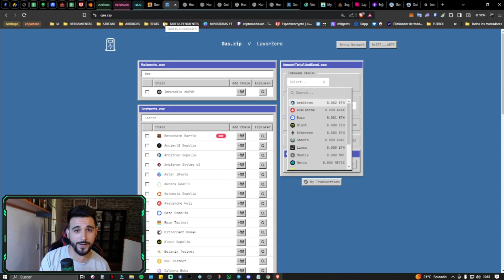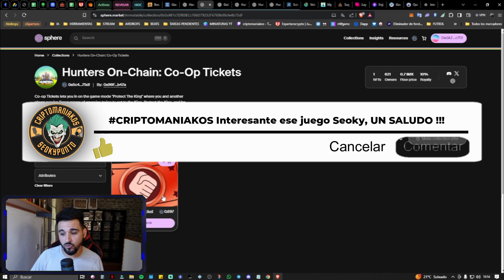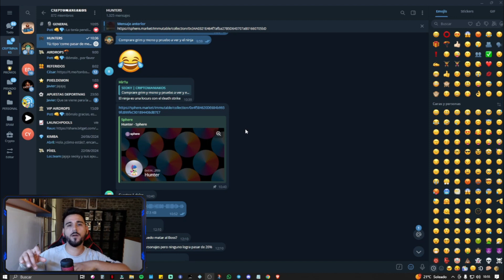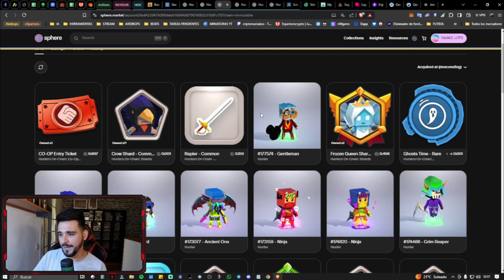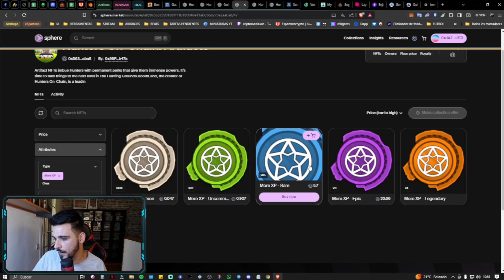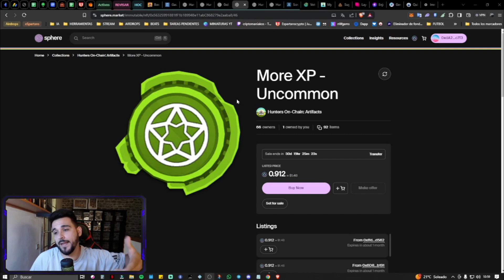💥COSAS QUE QUIZÁ NO SABIAS DEL JUEGO NFT DEL MOMENTO | BOOMLAND HUNTERS ON CHAIN💥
PRO-TIPS PARA EL JUEGAZO NFT DEL MOMENTO HUNTERS ON CHAIN PARA HINCHARTE A GANAR TOKENS , ABRIR COFRES Y GANAR NFT!!! NUEVO JUEGO NFT GRATIS SIN INVERSION CON MUCHO FOMO Y UN AIRDROP GRATUITO BOOMLAND / HUNTERS ON CHAIN! FREE TO PLAY MUY ADICTIVO, ERES DE LOS PRIMEROS! CORRE INSENSATO!!!

🟡ÚNETE A COINEX, EL MEJOR EXCHANGE SIN KYC! (Además Sorteo 20$ en mi Telegram si te unes desde el link de referido)

Ahora 100$ para nuevos usuarios!!!

🔹DISCORD ESPARTANS: Únete a la mejor comunidad de Juegos Nft.

🔥COMUNIDAD CRIPTOMANIAKOS 🔥

top juegos nft pagando | nuevos juegos nft gratis | airdrop confirmado | airdrop gratis top | mejor airdrop 2024 | criptomaniakos airdrops | airdrop facil | que es un airdrop |

🔥COMUNIDAD E_SPARTANS!!! 🔥

TODAVIA NO ERES UN E-SPARTAN!? ÚNETE A LA MEJOR GUILD DE JUEGOS NFR ,PREMIOS, BECAS, SORTEOS, REGALOS ETC! A QUE ESPERAS!!!

ℹ️ℹ️ℹ️ℹ️ VIDEOS DE INTERÉS! ℹ️ℹ️ℹ️ℹ️

Los mejores auriculares inalambricos!

MEJORES JUEGOS FREE TO PLAY, JUEGA Y GANA DINERO GRATIS!

EY COLEGA! CUIDA TU DINERO! EN ESTE CANAL NO SE DA ASESORÍA FINANCIERA DE NINGÚN TIPO, NO SOY EL JODIDO DI CAPRIO EN EL LOBO DE WALL STREET, SÉ RESPONSABLE CON TUS INVERSIONES Y NO TE DEJES LLEVAR POR EL FOMO, HAZ TUS PROPIAS INVESTIGACIONES Y SE CONSCIENTE DE QUE ERES EL ÚNICO RESPONSABLE DE TUS ACCIONES, SOLO MUESTRO INFORMACIÓN DE LO QUE DESCUBRO PARA MANTENEROS AL DIA Y BIEN INFORMADOS! DE OTRA COSA NO SABRE, PERO DE ESTO. TAMPOCO! Y COMO DIRIA NUESTRO AMIGO JOKER: